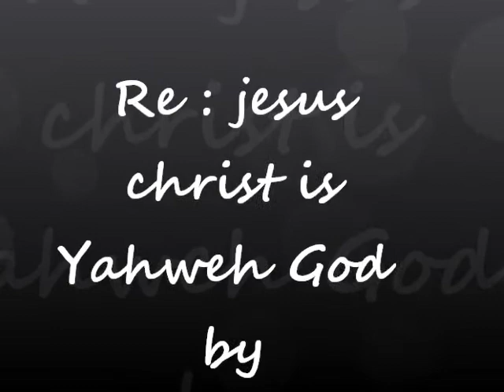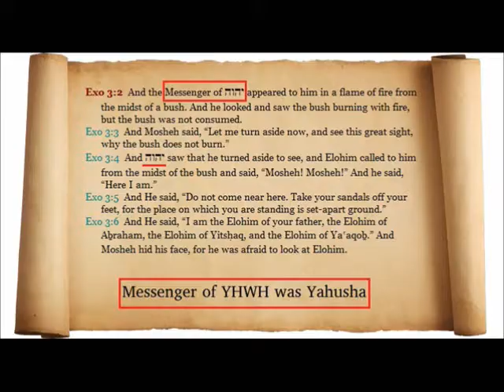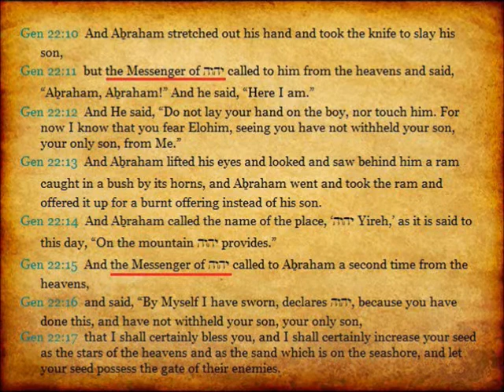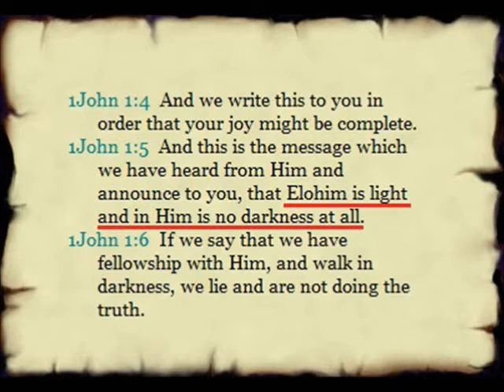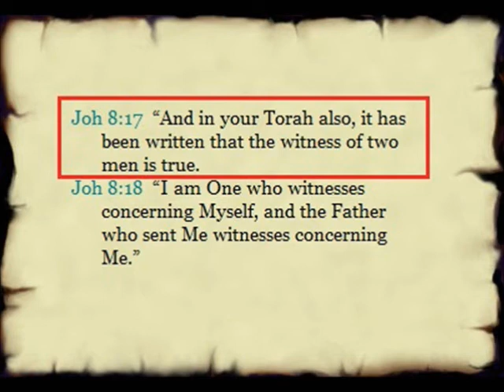Re : jesus christ is Yahweh God by chet brock !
Psalms / Tehillim 25:1  To You, O יהוה, I lift up my being.
Psa 25:2  O my Elohim, in You I have put my trust; Let me not be ashamed; Let not my enemies exult over me.
Psa 25:3  Indeed, let no one who waits on You be ashamed; Let those who are treacherous without cause be ashamed.
Psa 25:4  Show me Your ways, O יהוה; Teach me Your paths.
Psa 25:5  Lead me in Your truth and teach me, For You are the Elohim of my deliverance; On You I wait all the day.
Psa 25:6  Remember, O יהוה, Your compassion and Your kindnesses, For they are from everlasting.